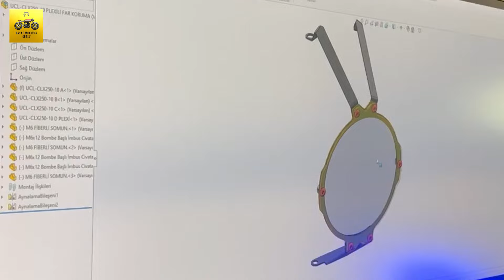En Kaliteli Motosiklet Koruma Takozu ve Aksesuarları | MOTO ÜÇEL | Hayat Motorla Güzel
Motosiklet koruma takozları, koruma demiri, far korumaları gibi koruyucu ve aksesuar parçaları artık motosikletimizin temel paraları kadar gereksinim haline geldi. Ülkemizde her ne kadar bu parçaları üreten firmalar bulunsa da ciddi stok sıkıntıları da yaşanıyor maalesef. İşte bu noktada ATV ve UTV araçlar için koruma demiri ve aksesuar üreten Moto Üçel firması sektöre yeni bir soluk getirecek gibi görünüyor. Özellikle CFMoto, Bajaj, Hero, Voge ve Mondial motosikletler için geniş bir ürün yelpazesi bulunan firma yakın zamanda KTM gibi üst segment motosikletler içinde üretime başlayacağı bilgisini paylaştı. Motosiklet koruma ekipmanları ve aksesuarları için ciddi bir alternatif olarak duran firmayı yerinde ziyaret ederek sizler için bir söyleşi gerçekleştirdik.